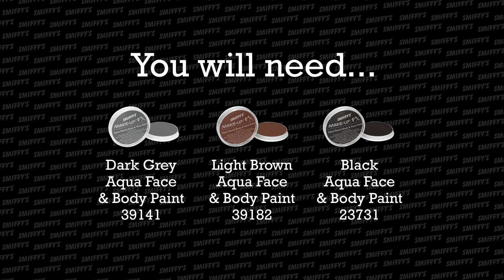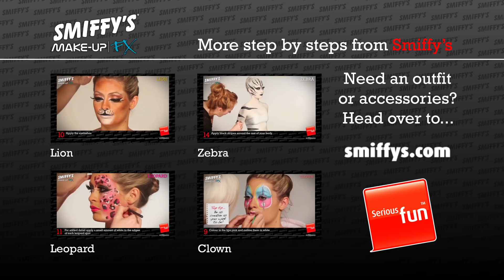Werewolf Face Painting Make-up Tutorial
This terrifying Werewolf Make-Up tutorial will transform you into a menacing Werewolf this Halloween, without the need for a full moon!  This creepy look is completed using earthy dark grey, light brown and black face paint, fake blood, fangs, a Werewolf Wig, ears and sideburns.  This scary look is easy to achieve following the simple step by step guide. Finish the look with a Werewolf Fancy Dress Costume and you’ll be ready for Halloween.

Our easy to follow step by step videos will help you create the ultimate transformation.

for more information on our face paints.

Smiffys Make-Up FX are professional standard face and body paints that are simple to apply and easy to remove. Non-toxic, hypoallergenic and complying with EU & FDA toy and cosmetic regulations you can be sure of a product that is safe and easy to use.

Complete the look with Smiffys products

[SKU:39141] [SKU:39182] [SKU:23731] [SKU:23945] [SKU:39146] [SKU:24415] [SKU:37973]